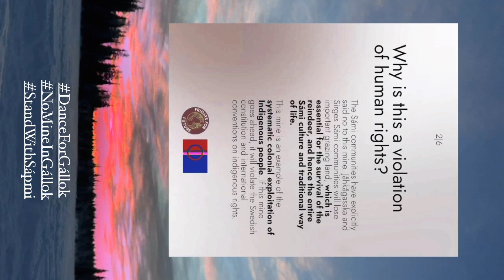EYWA I Laces Creations I Gállok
*Originally created january 2022*

The Swedish government might give a british mining company the legal permission to exploit Gállok in Sápmi. A legal permission based on colonialism would never make it right. The Sámi has very clearly said no. Destroying nature and breaching indigenous / human rights is never right, let’s scream that message together. @invisiblepeopledc a Sámi dance company is encouraging dancers all around to stand in solidarity and highlight this issue and DanceForGállok. Middle school dancehall and Empire Army by @vybzkartel reflects the feeling I get thinking about this.. What makes you move? The petition by @fiellok is found at @skiftet and will be handed over to the responsible minister 11th of feb. Infoslides by @fridaysforfuture.swe @falk.o.s